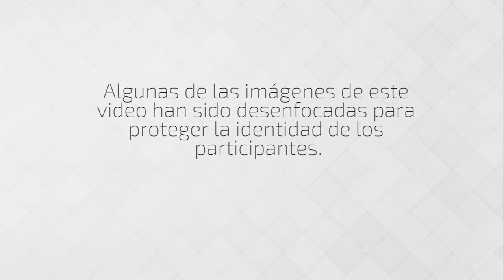Capacitación Santo Angel POETA